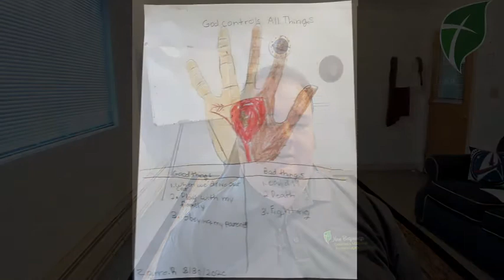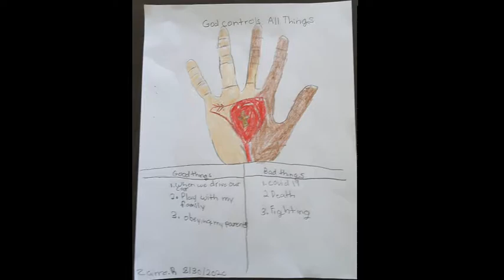September 2, 2020 Daily Update and Devotional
If God is sitting in heaven on His throne and laughing at the silly schemes of humans (Psalm 2), does that mean He doesn't care about us or our concerns?